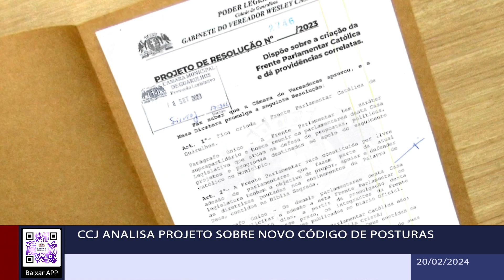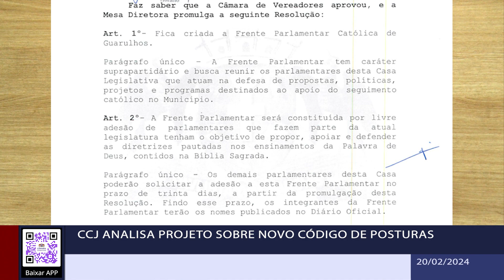CCJ analisa projeto sobre novo código de posturas